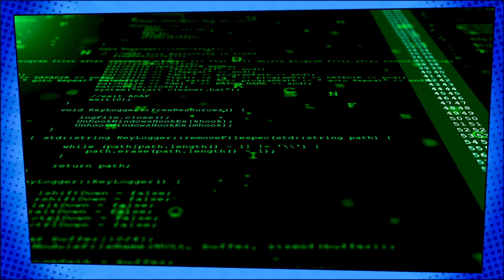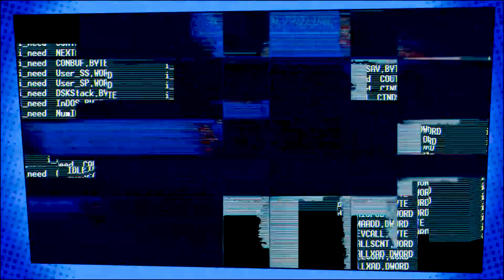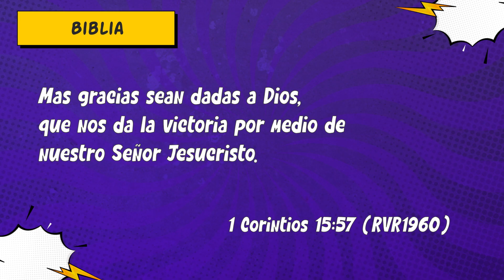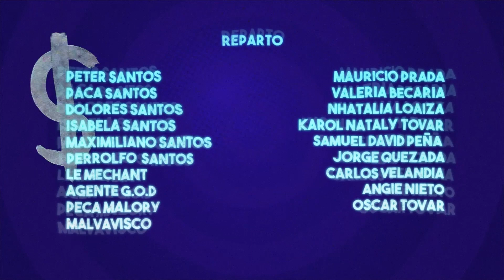El nivel tres | Temporada 8 | Capítulo 19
Si quieres saber más de la Iglesia Manantial visita nuestro sitio web y nuestro canal oficial en YouTube